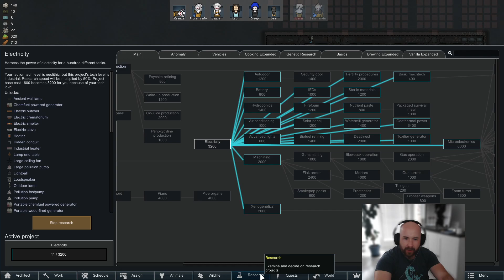Basilicus Bestower 500% - Rimworld - Wampir #3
Rimworld Anomaly na paczce modów Vanilla Expanded. Storyteller Basilicus Besower.

Mod storytellera - Vanilla Storytellers Expanded - Psycasts Expanded

Trudność 500%